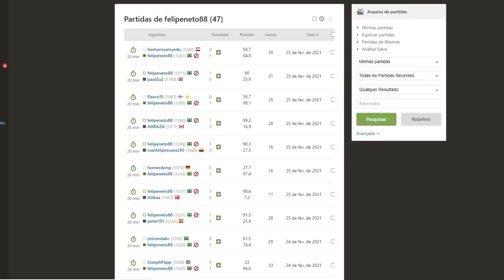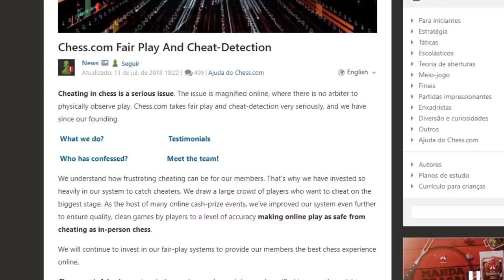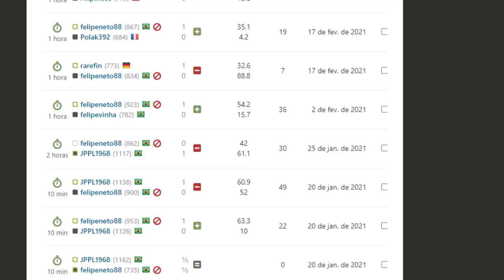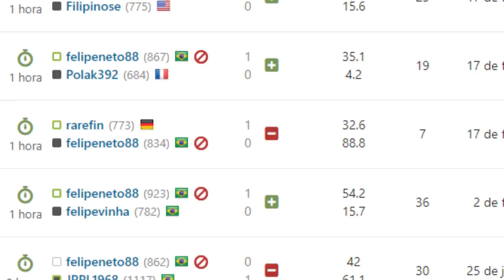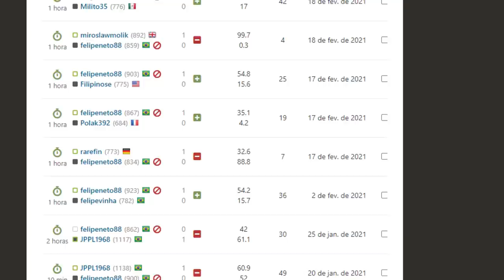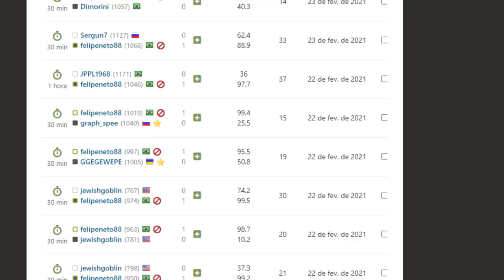Felipe Neto é pego TRAPACEANDO em Jogo ONLINE!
Felipe neto foi pego trapaceando no xadrez!

➤ PSN: hadessama94